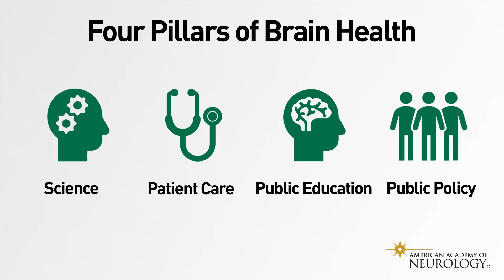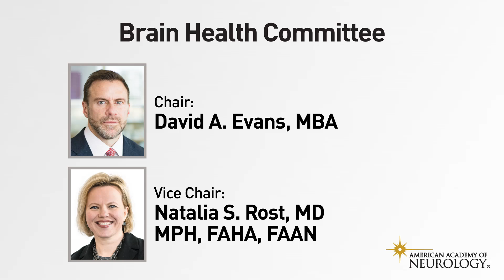President's Spotlight: 3 Things to Know about Our Third Annual Brain Health Summit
The September 2024 spotlight with AAN President, Carlayne E. Jackson, MD, FAAN, where she talks about what will be happening at this year’s Brain Health Summit themed Brain Health in Action.